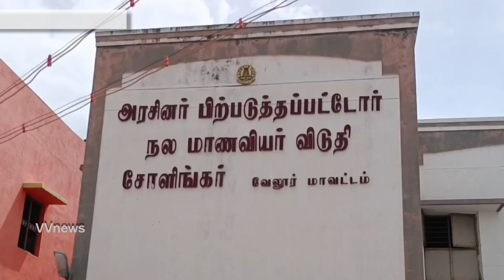சோளிங்கா்|மாணவியா் விடுதியில்|மாவட்ட ஆட்சியாா் பாஸ்கா் பாண்டியன்|vvnews|oorseithi|collector